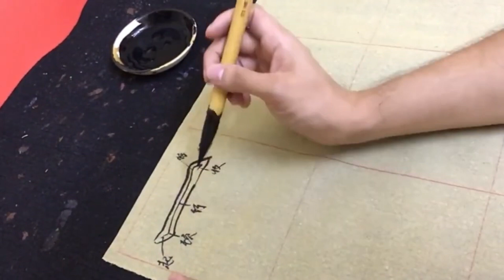1 横的写法